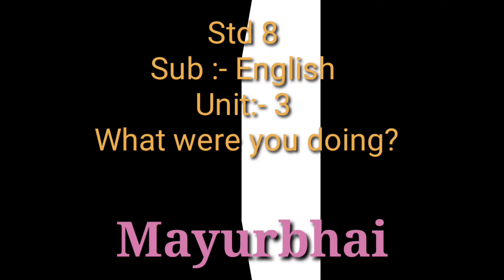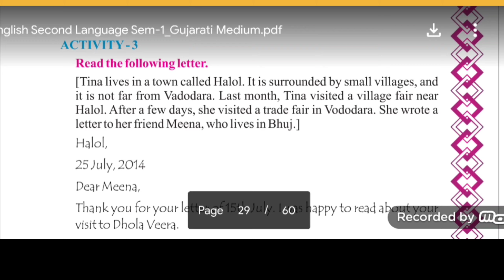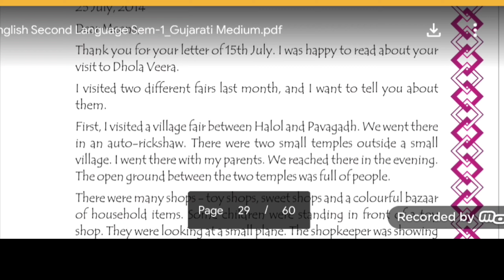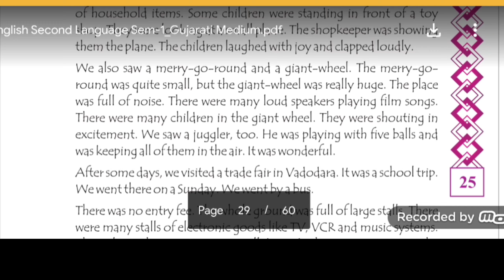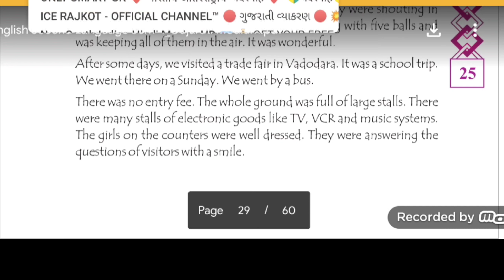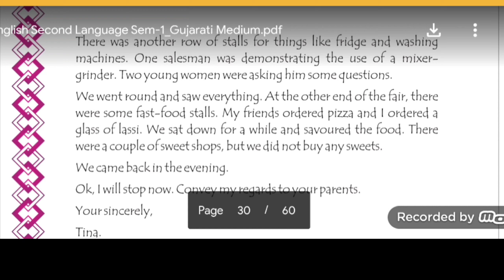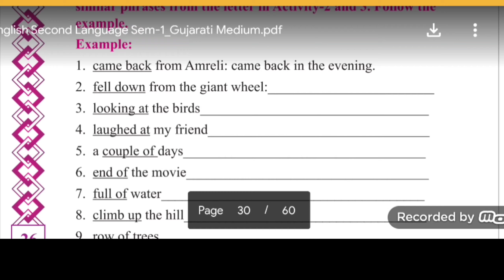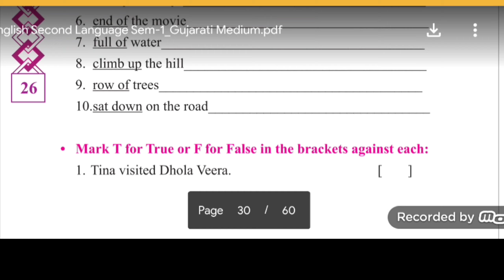STD 8 English Unit 3 What Were You Doing ? Shantiniketan school Patan